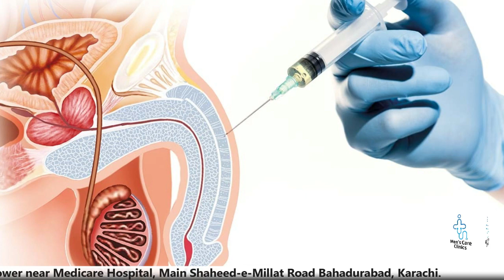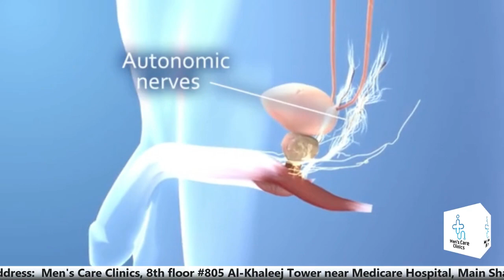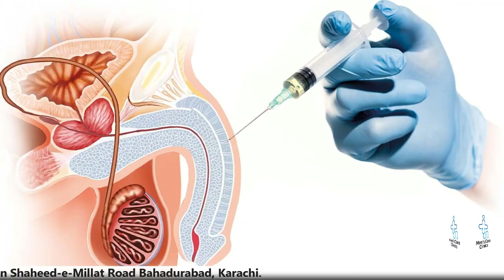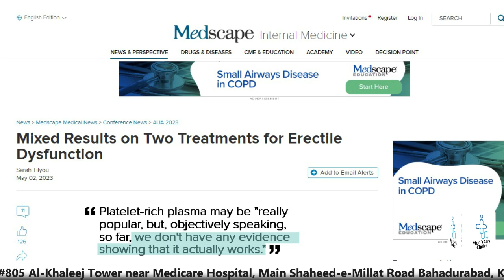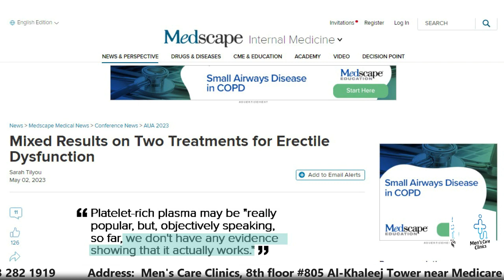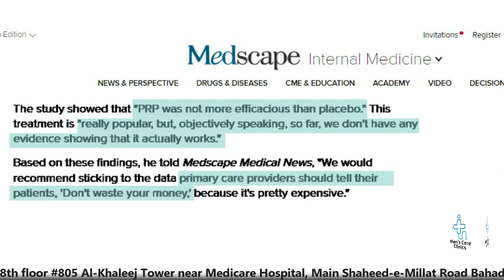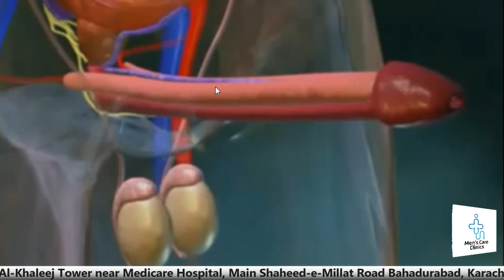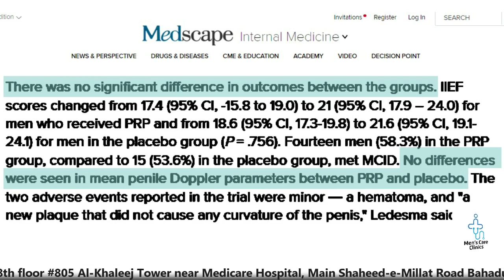PRP & Stem Cells Therapy It's a Wrong Number | Educational Purpose | Education in Urdu/Hindi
This is the official channel of Dr. Aslam Naveed & Dr. Mujahid Farooq
Breaking myths and answering all your queries regarding sexual health and disorder
For Appointment
Call
Visit
Dr. Aslam Naveed Men's Care Clinics
#805 Alkhaleej Towers Near Medicare Hospital Shaheed e Millat Road Karachi